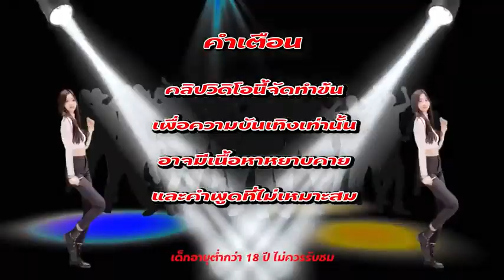สล็อตpg สล็อตแตกง่าย สล็อตแตกง่ายpg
สล็อตpg สล็อตแตกง่าย สล็อต เว็บตรงไม่ผ่านเอเย่นต์ 2024 สล็อตเว็บตรง pg slot สล็อตโทเท็มPG

สล็อตแตกง่าย ไฮไลท์ 🎮 00:00
สล็อตpg เริ่มเกม 🎮00:17
สล็อตพีจี เข้าฟีเจอร์เกมส์🎮 03:19
สล็อต ช็อตสล็อตแตก 🎮 05:03
pgสล็อต จบเกมส์ 🎮06:31